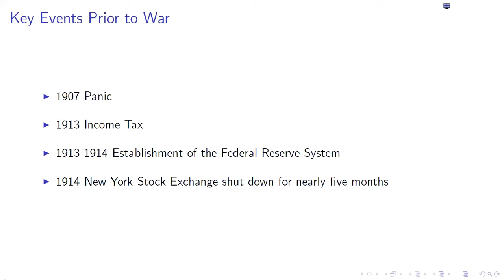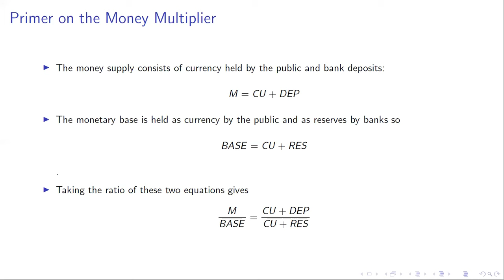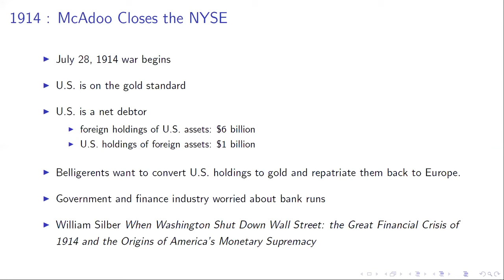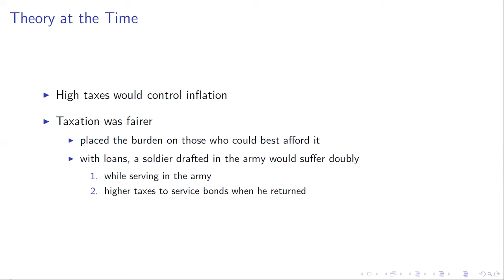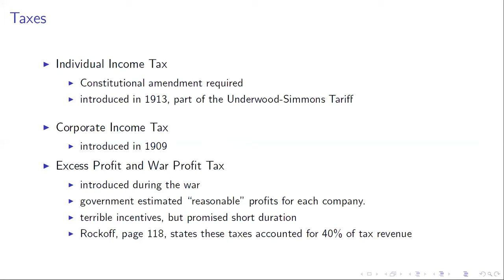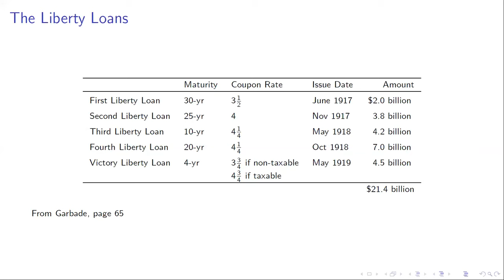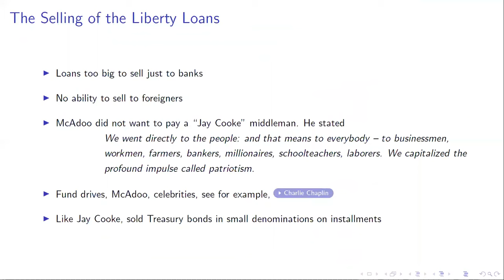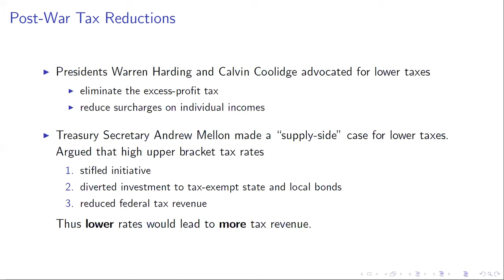lecture 13 part 1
This is George Hall's lecture on the years up to and including World War I. Liberty bonds and more.